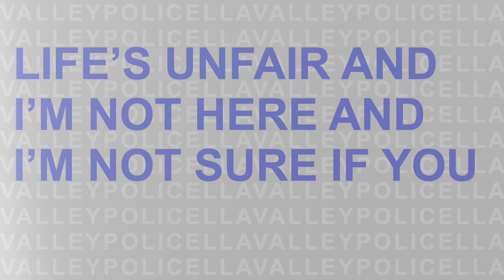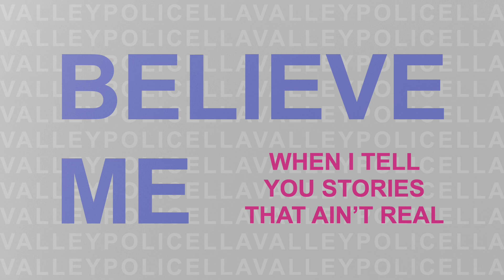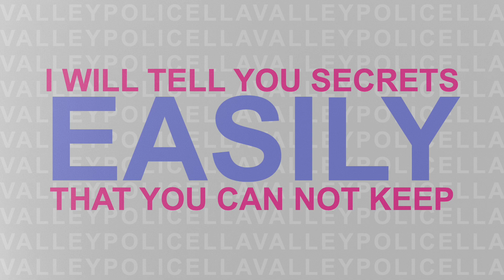Valleypolicella - Easily (lyric video)